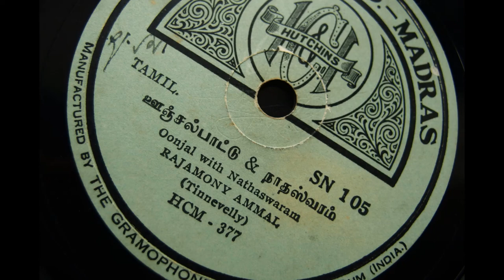Rajamony Ammal sings Oonjal with Nathaswaram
[ Re-Uploading with better sound treatment ]
Hutchins' record SN 105